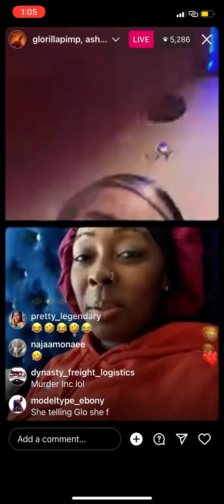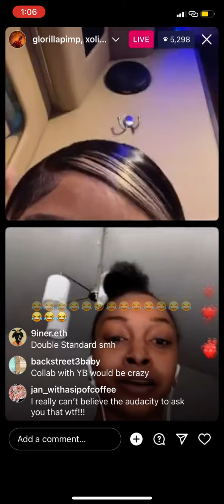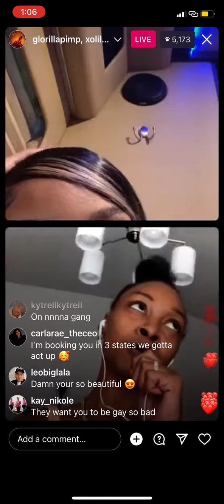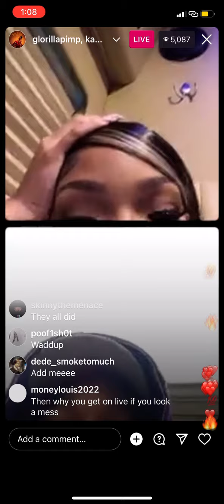You wouldn’t guess what this fan asked GLO & her response was 😳